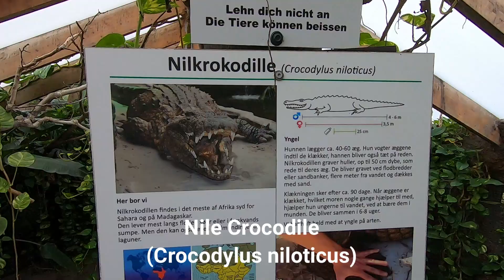Nile Crocodile - Krokodille Zoo Denmark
The Nile crocodile (Crocodylus niloticus) is a large and powerful crocodilian species found in various freshwater habitats across Africa.

Video from our trip to Krokodille Zoo in Denmark.
Krokodille Zoo has all living crocodile species and more than 150 animals divided into crocodiles, alligators, caimans and gavials, as well as Europe's largest crocodile in captivity.

Here are some key characteristics and information about the Nile crocodile:

1. **Distribution:**
   - The Nile crocodile is widely distributed across sub-Saharan Africa, inhabiting a range of aquatic environments, including rivers, lakes, marshes, and estuaries.
   - They are most commonly found in the Nile River and its tributaries, but they can also be found in other water bodies such as lakes, swamps, and smaller rivers.

2. **Physical Characteristics:**
   - Adults can reach lengths of up to 16 feet (4.8 meters) or more, with males generally being larger than females.
   - They have a streamlined body, a long and powerful tail, and a broad snout.
   - Their skin is tough and scaly, providing protection and camouflage. The coloration can range from olive-green to brownish-gray.

3. **Behavior:**
   - Nile crocodiles are known for their impressive aquatic abilities. They are proficient swimmers and can also move quickly on land, especially during short bursts.
   - They are ambush predators, relying on stealth and patience to catch their prey. They often lie partially submerged in the water, waiting for animals to approach.

4. **Diet:**
   - Nile crocodiles are opportunistic carnivores, preying on a variety of animals such as fish, birds, amphibians, and mammals.
   - They are known for their ability to take down large prey, including wildebeests, zebras, and even larger mammals that come near the water.

5. **Reproduction:**
   - Female Nile crocodiles build nests of vegetation and soil where they lay their eggs. The temperature at which the eggs are incubated determines the sex of the hatchlings.
   - After an incubation period, the mother assists the hatchlings in hatching, and she may also protect them for a short period before they venture out on their own.

6. **Conservation Status:**
   - Nile crocodiles are listed as a species of least concern on the International Union for Conservation of Nature (IUCN) Red List. However, specific populations may face threats due to habitat loss, human-wildlife conflict, and hunting.

7. **Human Interaction:**
   - Nile crocodiles are responsible for attacks on humans, especially in areas where there is a significant overlap between crocodile habitats and human activities. This can lead to conflicts, and caution is advised when living or traveling in areas inhabited by these reptiles.

8. **Cultural Significance:**
   - Nile crocodiles hold cultural significance in some African traditions and myths. In ancient Egyptian mythology, the crocodile was associated with the god Sobek, who represented protection and fertility.

While Nile crocodiles are fascinating creatures, their interactions with humans require careful consideration and management to ensure the safety of both the animals and the people sharing their habitats.